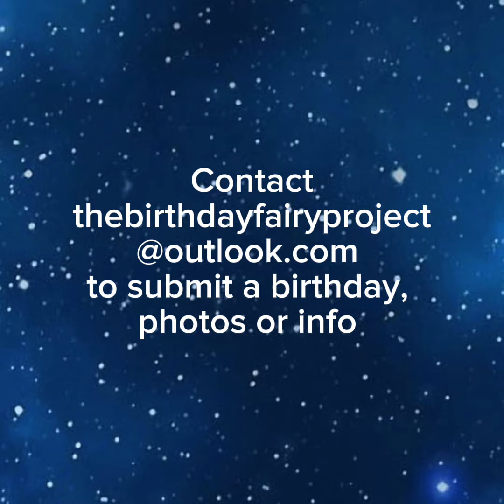Mar 8 Benson Louie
Today, March 8th, is the birthday of Benson Yin Tso Louie. He would be 57 but died in the 2017 UPS shooting in San Francisco. Passionate about volleyball, he was a determined player and beloved coach that traveled to gyms across the world for the love of the game. The 17-year UPS veteran was taken from his wife and 2 daughters.

His customers called him friendly, thoughtful, and efficient, claiming that they could set their clocks by his deliveries. He routinely went above and beyond, and he remember details – if you had a new baby or napping child in the house, he knocked lightly instead of ringing the bell. His friends applauded his generosity, energy, persistence, and toughness. A scholarship fund in his name rewards incoming freshmen volleyball players while honoring his legacy.

The shooter used an illegal Mac-10 semi-automatic pistol with a 30-round magazine. The illegal gun ended up in California after being stolen in Utah. He killed 3 co-workers and wounded 2 others before turning the gun on himself.